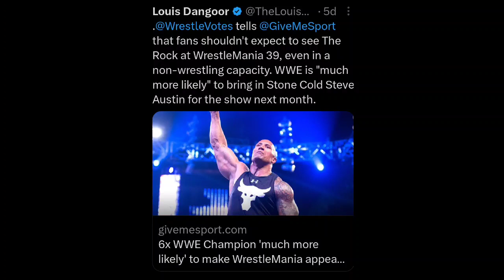WHATT ! The ROCK Surprise AT WRESTLEMANIA 39 | Carlito Returns BACKLASH 2023 | Bray vs Bobby Cancel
00:00 INTRO
01:02 BRAY WYATT VS Bobby Lashley CANCELLED FOR WrestleMania 39
03:06 Carlito WWE RETURNS Backlash 2023
04:02 The Rock WWE Returns For Roman AT WRESTLEMANIA 39
05:41 OUTRO

Queries Solved:-

1.